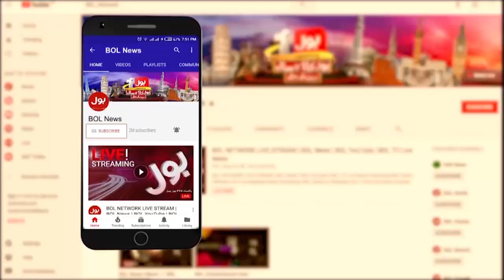Political Parties are Responsible for misuse of Social Media | News Headlines at 1 PM | BOL News